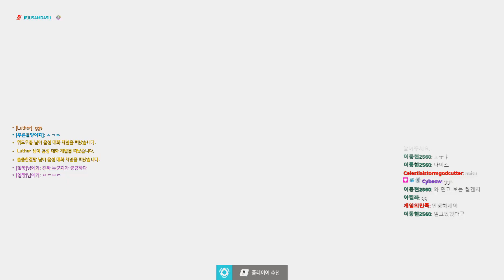WATER GENJI MONTAGE BEST GENJI KOREAN PLAYS - OVERWATCH SEASON 24